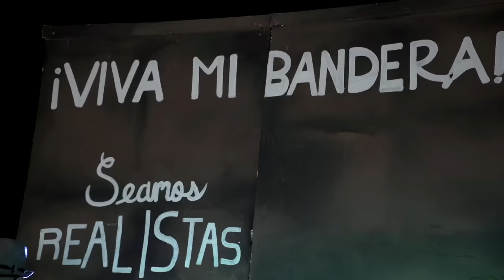"Sigue la Tradición... El Concierto"